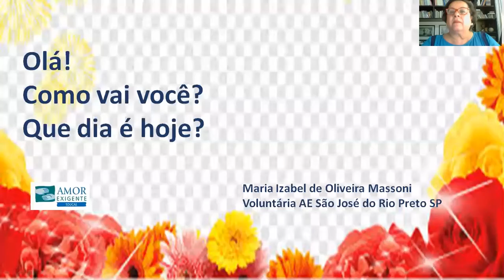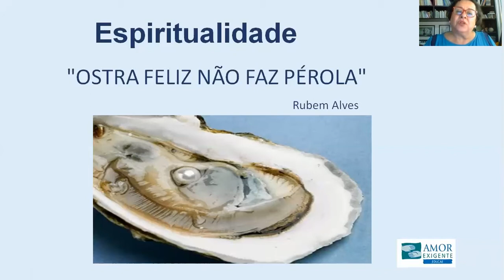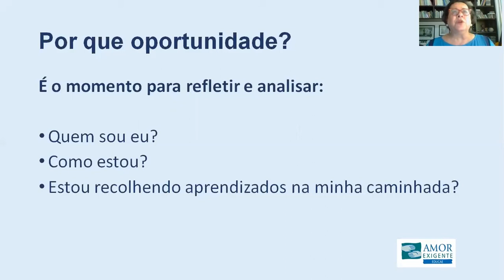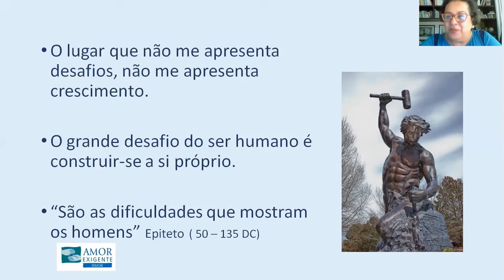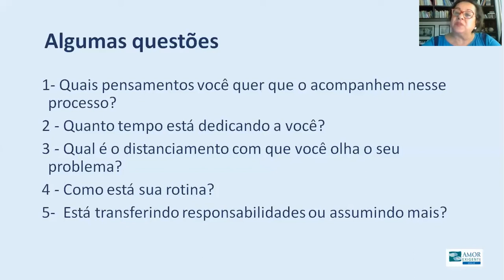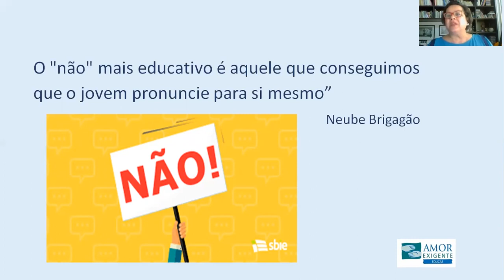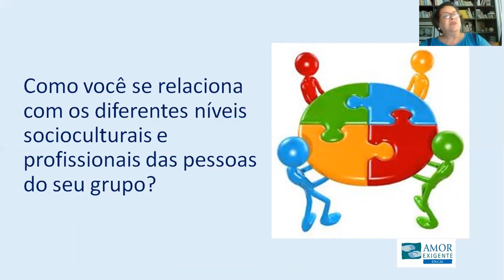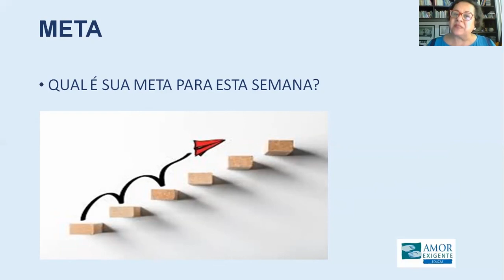8° Princípio Básico - Numa crise bem administrada, há chance de mudança positiva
Maria Izabel Massoni , Membro da Equipe Nacional de Prevenção da FEAE, apresenta o 8° Princípio Básico. Este princípio do AE  nos leva a vislumbrar um caminho diferente, com a mudança que o enfrentamento da crise nos traz.